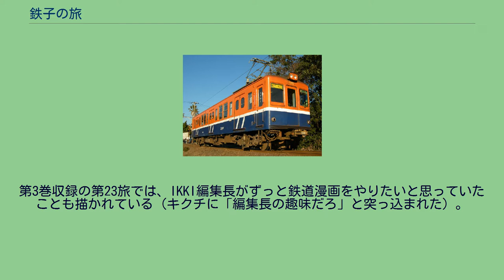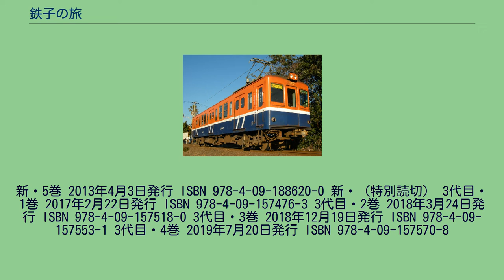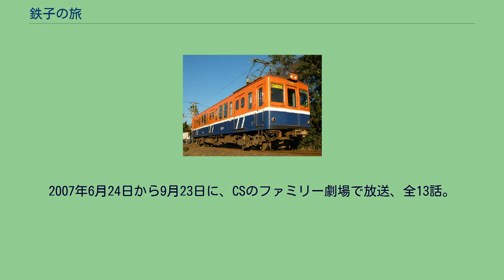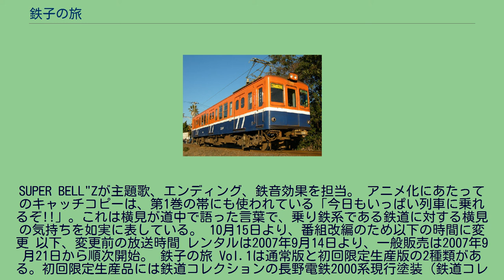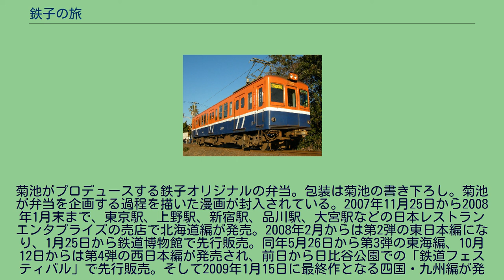鉄子の旅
『鉄子の旅』（てつこのたび）は、菊池直恵による日本のノンフィクション漫画。
2001年から2006年まで小学館の『スピリッツ増刊IKKI』『月刊IKKI』に連載された。
全48旅（話）、単行本は全6巻（小学館IKKI COMIX）。
作者をほあしかのこに代えて2009年から2013年まで同誌で連載された『新・鉄子の旅』および2016年から2019年まで霧丘晶により『月刊サンデーGX』で連載された『鉄子の旅3代目』についても併せて記述する。
以下菊池版を旧鉄子、ほあし版を新鉄子、霧丘版を3代目と呼称する。
旅の案内人として横見浩彦が同行する鉄道紀行漫画。
コンセプトは、鉄道にまったく興味のない作者が鉄道好きのトラベルライターの横見に嫌々日本全国の鉄道に連れ回されるというもの。
通常、旅をするメンバーは作者、横見、編集者で、時折ゲストが随行する場合もある。
略称は鉄子（てつこ）で、主要な登場人物たちも使用している。
2000年ごろ、IKKI編集長が書泉グランデで横見の著書『乗った降りたJR四六〇〇駅』を読み、同書を知っていたイシカワと盛り上がり、横見と組んでコラムやエッセイなど何かしてみたいということになった。
IKKI編集長とイシカワで横見に会った際、その場で横見が「横見と編集と女性漫画家で鉄道を旅するルポマンガというのはどうだ」と提案してそれが採用された。
「編集も女性というのはどうか」との提案は（IKKI編集長に）却下された。
第3巻収録の第23旅では、IKKI編集長がずっと鉄道漫画をやりたいと思っていたことも描かれている（キクチに「編集長の趣味だろ」と突っ込まれた）。
横見本人は「これってもう完全にギャグマンガじゃない」と作中でも言っている。
キクチ降板の理由として、カミムラは「体力の限界」と説明、 また横見との不仲が取りざたされているが、実際のところ第4巻・第31旅の「読者ツアー」で彼女自身がさじを投げたのが最大の原因と思われる。
その後、特別企画やゲスト同伴、コラム、読み切りで延命措置がとられたものの、銚子電鉄再訪問取材を最後に執筆終了を宣言、ホアシ、続いてキリオカにバトンが託された。
なお、「3代目」終了後にIKKI編集長、イシカワのコメントで「鉄子」シリーズ連載再開（少なくとも「鉄子の旅・4代目（仮称）」）への展望が発表されている。
末期は、菊池の「いつもの3人ではもう味気ない」という提案（第37旅）により、ほぼ毎回ゲストが登場していた。
そのため、アニメ化した話には単行本5、6巻のものは1話もない。
1巻 2004年11月30日発行 ISBN 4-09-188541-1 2巻 2004年11月30日発行 ISBN 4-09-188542-X 3巻 2005年3月30日発行 ISBN 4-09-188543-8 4巻 2005年7月29日発行 ISBN 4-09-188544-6
5巻 2006年3月30日発行 ISBN 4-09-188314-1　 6巻 2007年2月28日発行 ISBN 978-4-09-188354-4　 プラス 2009年2月25日発行 ISBN 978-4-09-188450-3　当初は7巻となる予定だった。
「プラス」には、連載終了後『IKKI』に連載された「実録鉄ヲタブランド化計画」や、後日談としてキクチの描き下ろしも掲載されている。
この後日談は新・鉄子に直結する形になっており、キクチは伏線の意を込めて、プラスをもって自分の描く鉄子は完結することを宣言した。
最後のページには、何らかのプロジェクトとして連載開始の予告が掲載された。
新・1巻 2010年3月2日発行 ISBN 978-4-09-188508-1 新・2巻 2010年12月30日発行 新・3巻 2011年11月5日発行 ISBN 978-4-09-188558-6 新・4巻　東日本大震災の年の出来事 2012年7月4日発行 ISBN 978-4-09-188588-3 この巻のみサブタイトルが付けられた。
また、被災地取材となった第22旅〜第24旅は巻末に書かれる旅の行程が割愛されている。
新・5巻 2013年4月3日発行 ISBN 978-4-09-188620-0 新・（特別読切） 3代目・1巻 2017年2月22日発行 ISBN 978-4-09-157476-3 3代目・...